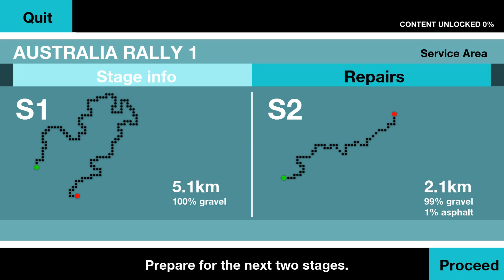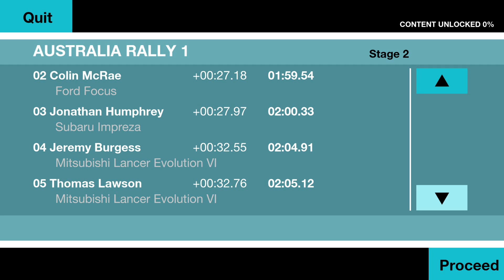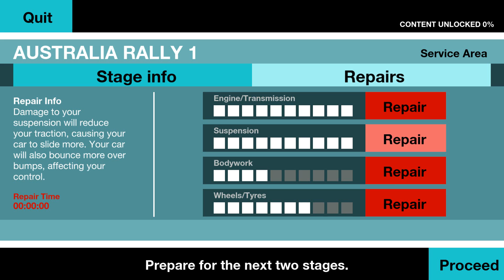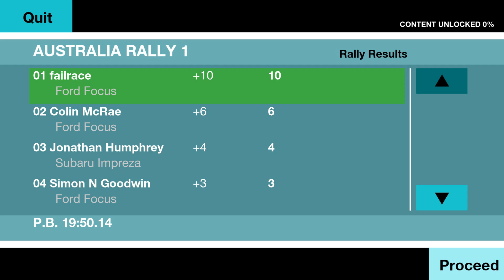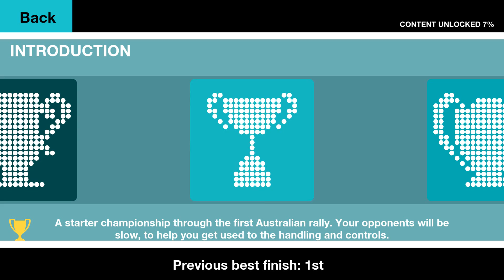FailRace Play Colin Mcrae Rally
I go rallying in one of the few games which I am vaguely nostalgic about, and its not long until i'm up to my usual tricks.